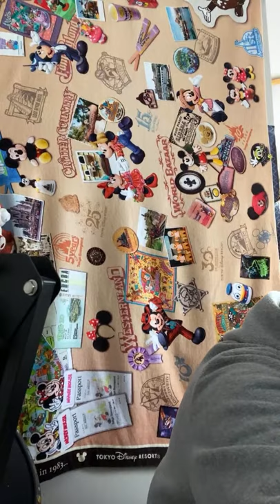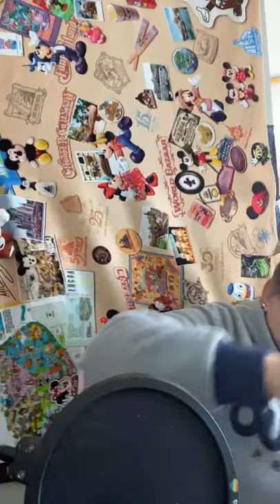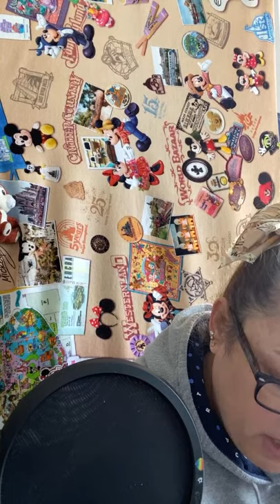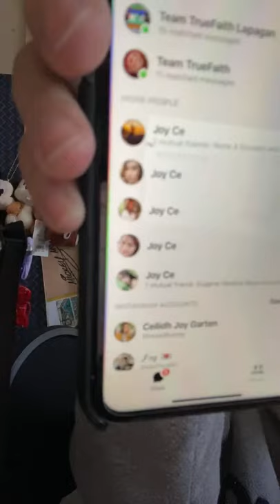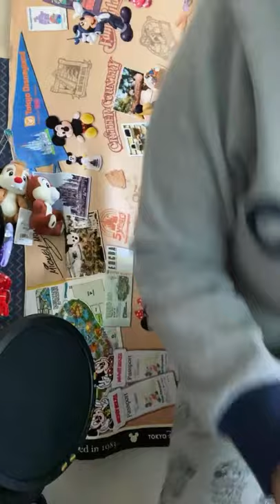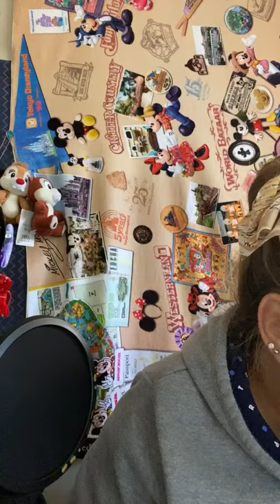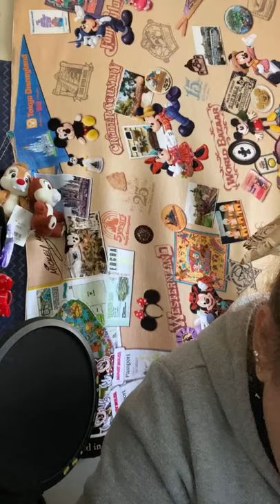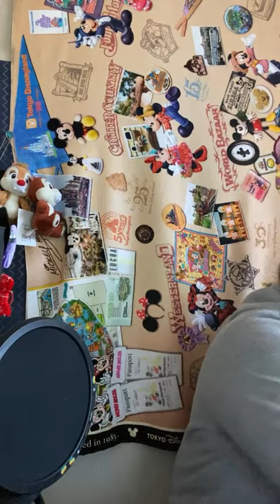kapatid"kamag anak daw nya eh ako magulang.eh de wow.di ako maka move on.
salamat sa patamsak at patusok